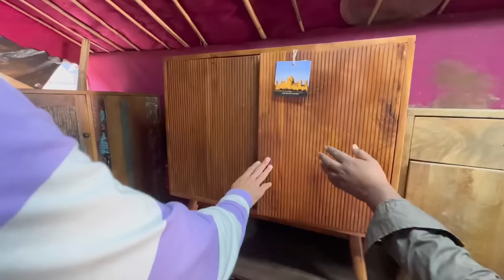banjara market latest collection @mrstoor​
banjara market 2023 new addition